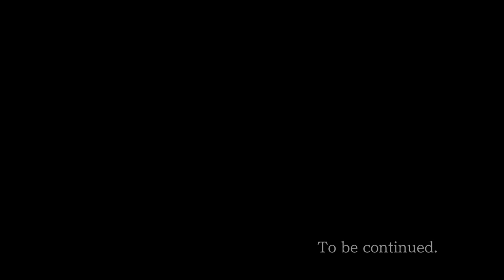Phoenix Wright: Ace Attorney Trilogy (Justice For All) Episode 4 Investigation 2/2